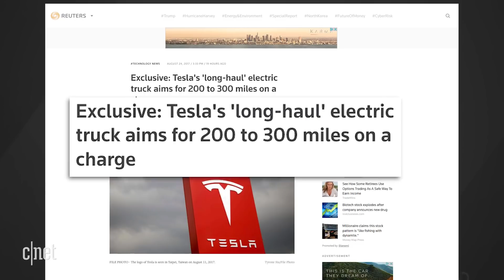Tesla's semi truck may get 200 to 300 miles on a charge (CNET News)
Tesla's electric big rig is reported to have a range for regional deliveries. Also, screenshots show more proof of Tesla's "TTunes" music streaming service.